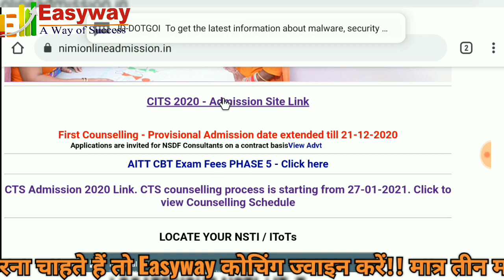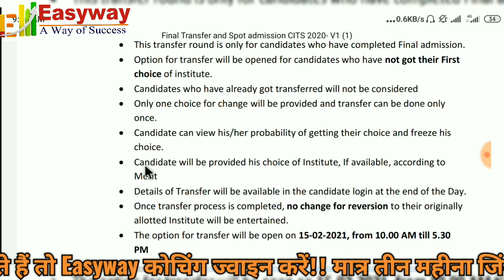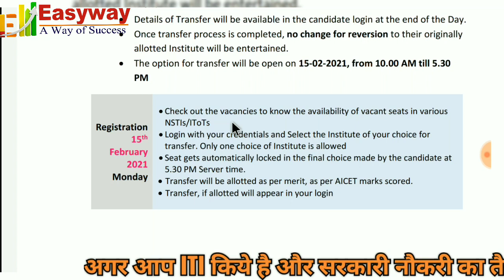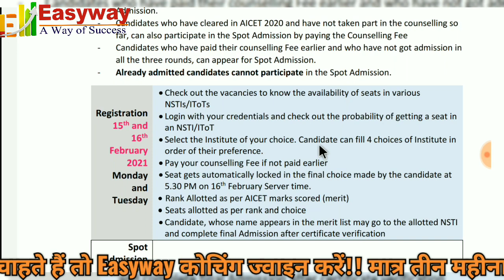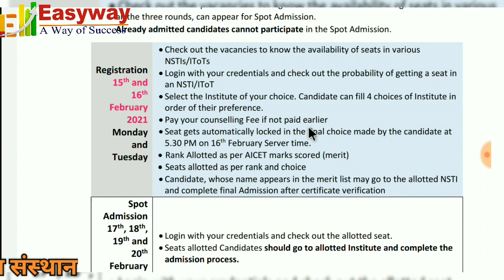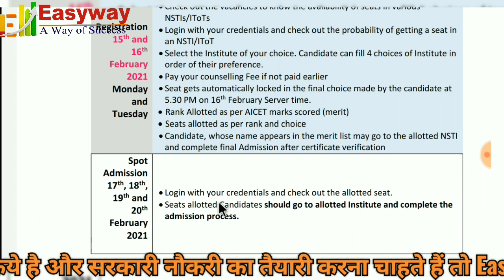CITS Admission अंतिम मौका // CITS Spot admission // college Transfer //